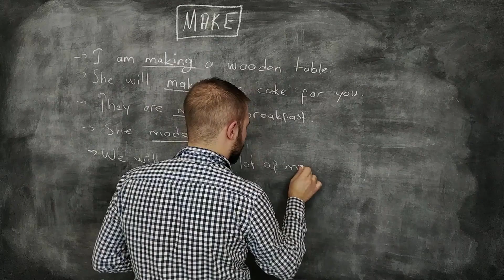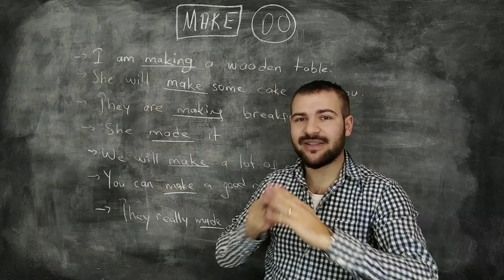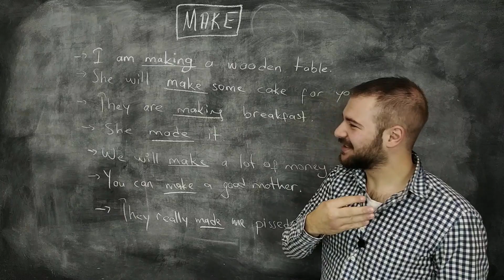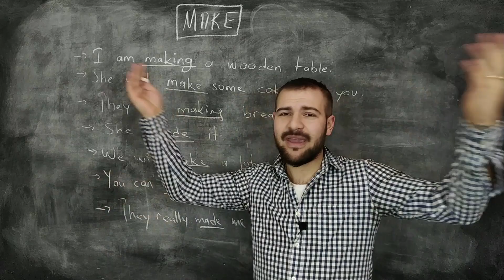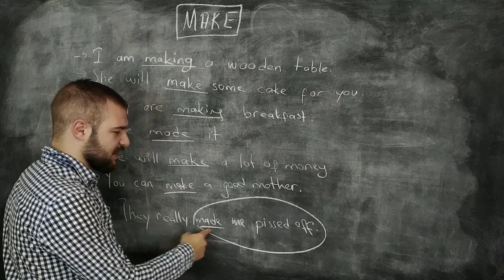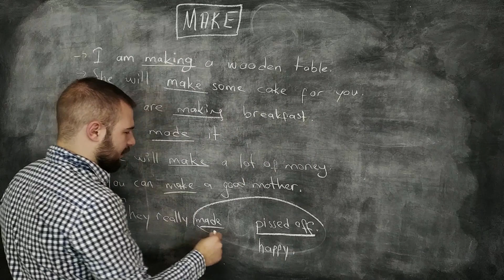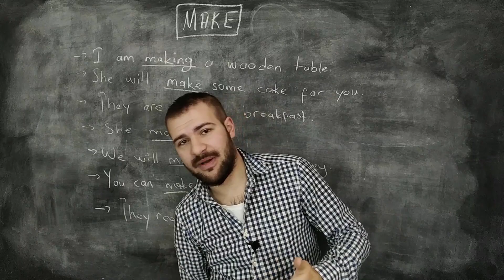7 DAKİKA'DA "MAKE" ! - DERS 39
Merhaba güzel insanlar, bu videomda sizlere bir çok anlam barındıran "make" fiilini ve kullanım alanlarını anlattım.
Kanalımızda İngilizce dil edinimi hakkında soru cevap, ders videoları ve canlı yayınlarımız olacaktır. İngilizce nedir? Kursa gitmeden nasıl öğrenilir? Neler yapılmalıdır? Cevapları kanalımızda!